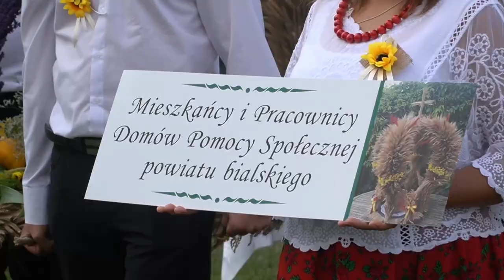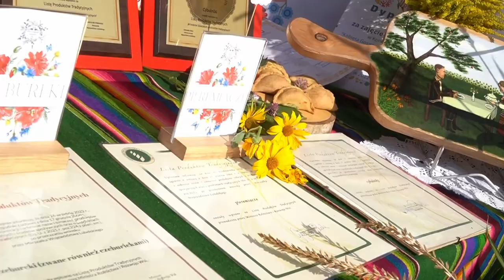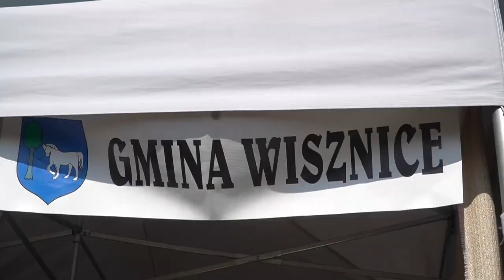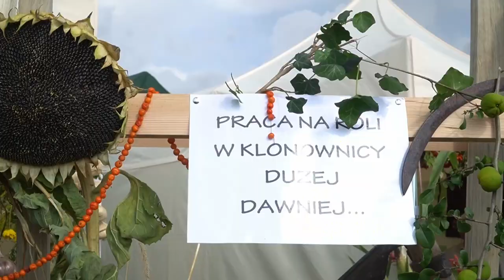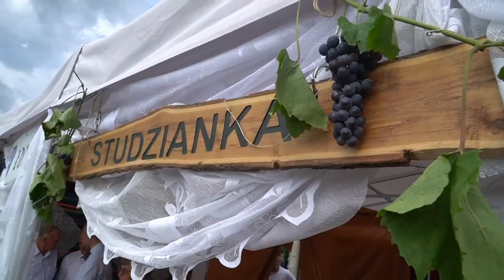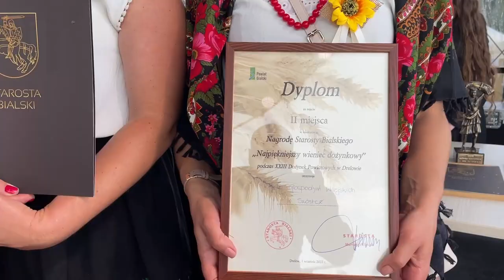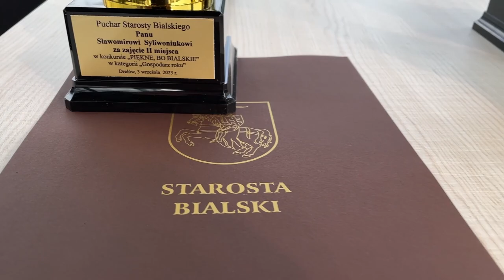W Drelowie odbyły się XXIII Dożynki Powiatowe | Radio Biper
3 września w Drelowie odbyły się XXIII Dożynki powiatowe, na które przybyły delegacje wszystkich gmin powiatu bialskiego.